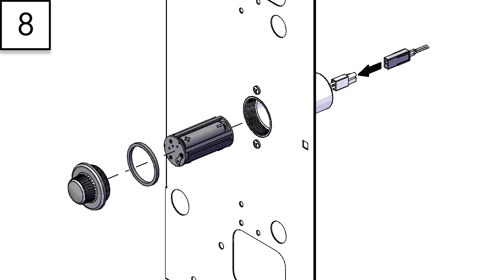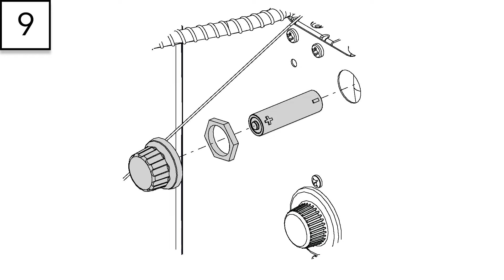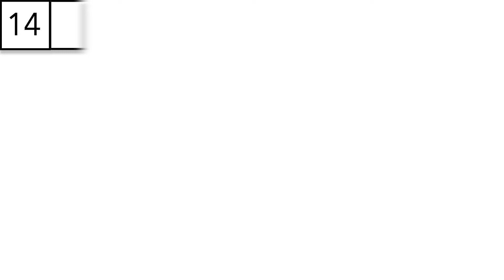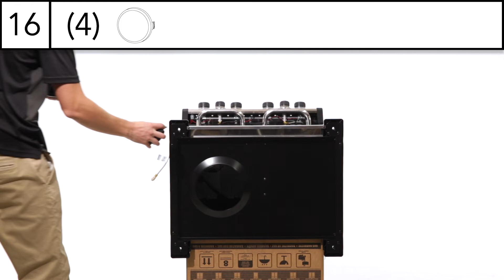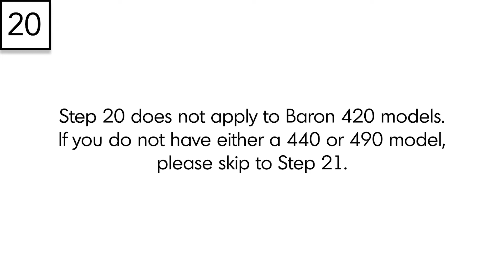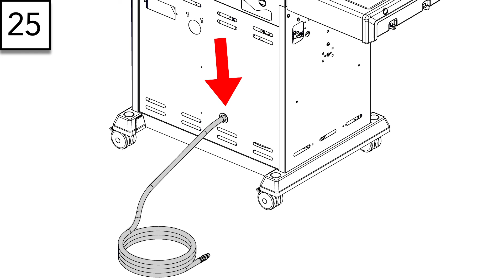Baron 400 Series Assembly | Broil King | European Model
This video is an accompaniment to your assembly manual for your new Broil King Baron 400 series gas grill. Once you have assembled your grill, don't forget to register your new grill You can also scan the QR code on the grill box to access more great content from Broil King.